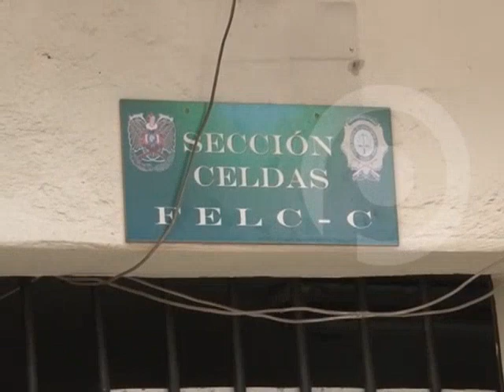Policía arrestada a personas en lenocinios en La Paz al no cumplir la cuarentena